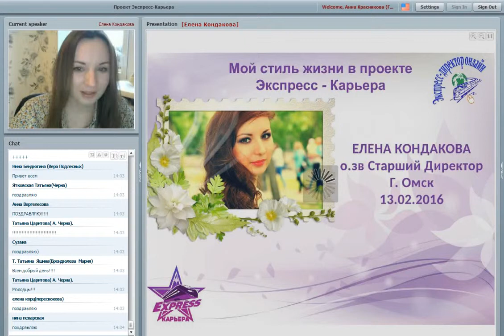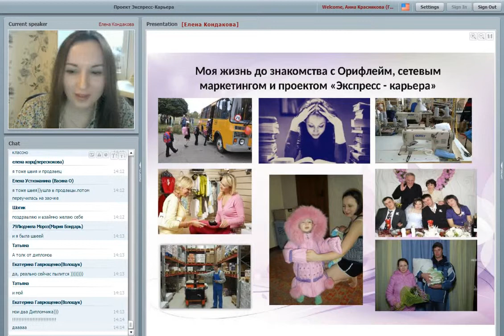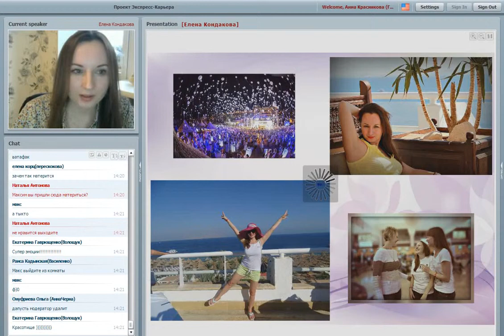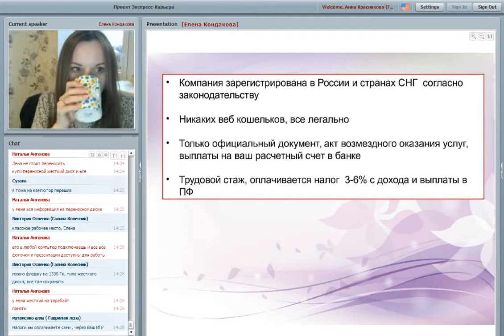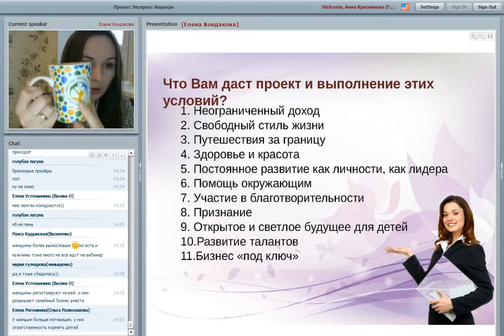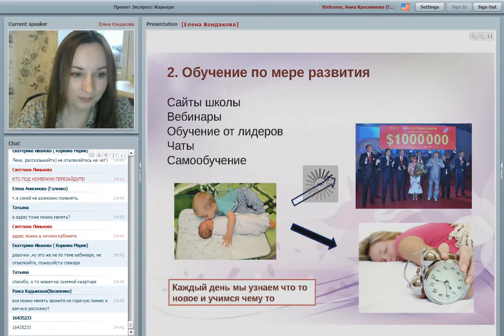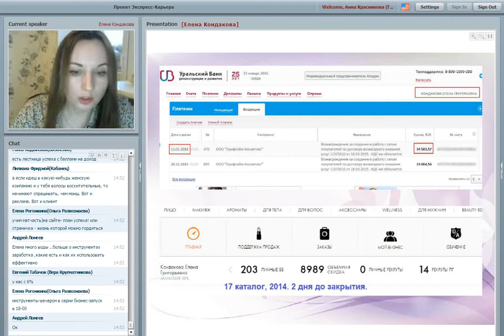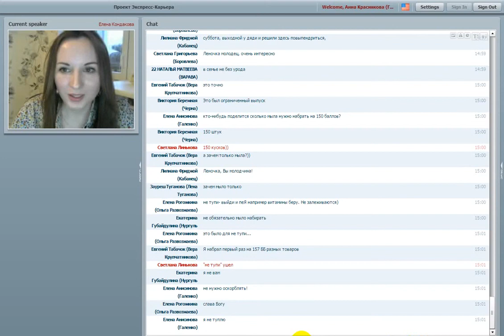Моя новая жизнь с проектом Экспресс карьера Елена Кондакова 13 02 16